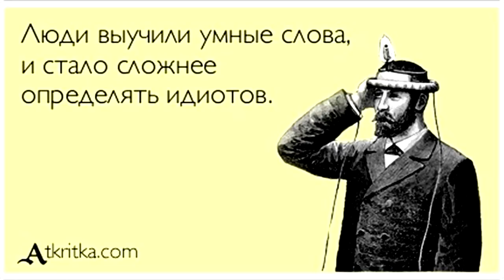Валентин Катасонов - Как хозяева денег становятся хозяевами мира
Как хозяева денег становятся хозяевами мира Катасонов Валентин